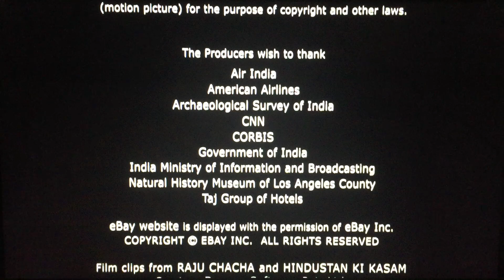Warner Bros. Pictures (2005)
From Warner Independent Pictures Presents and Shangri-La Entertainment “Looking for Comedy in the Muslim World” (2005)